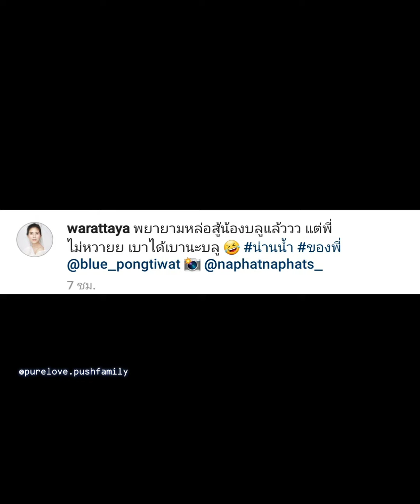จังหวะหัวใจนายสะอาด รวมภาพ จากig update 24.7.63 เรื่องนี้ น่าดู มาก☺